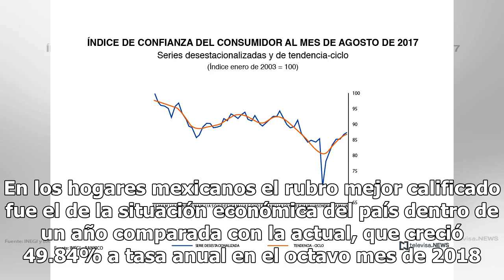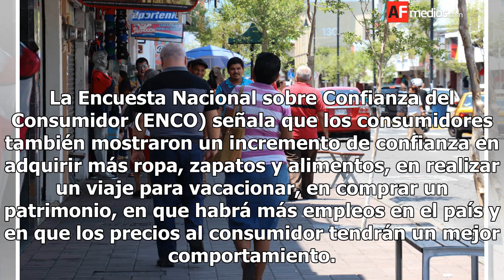Mejora confianza del consumidor durante agosto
Con altas expectativas CIUDAD DE MÉXICO.— La población no solo cree que la economía está mejor actualmente en comparación con años anteriores, también tiene altas expectativas acerca del futuro económico de México y de sus hogares. En agosto del 2018 el Índice de Confianza del Consumidor ligó dos me...